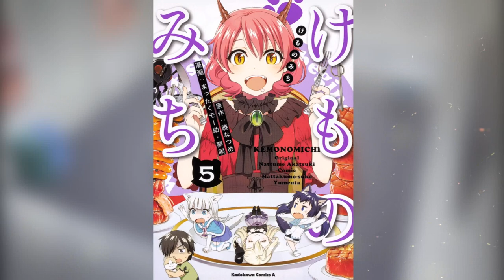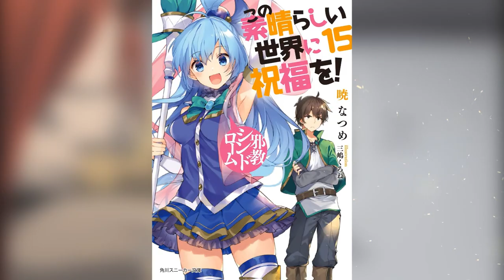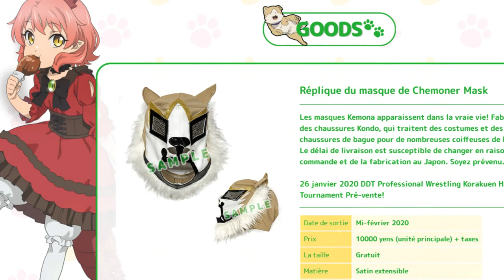Kemono Michi : SAISON 2 et Présentation ! 🔥